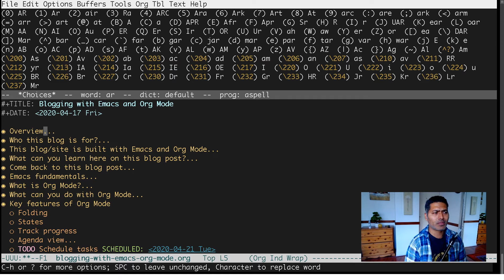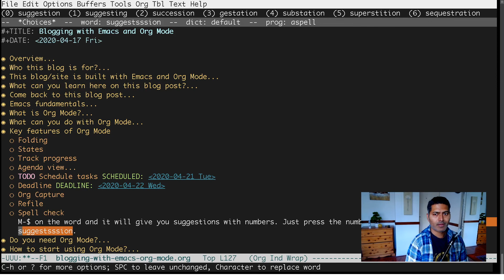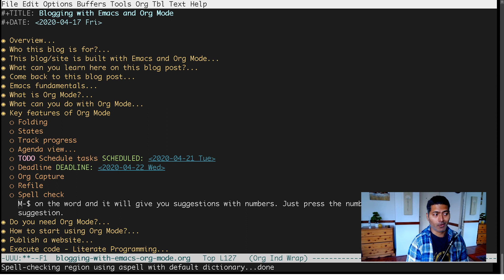Emacs - Spell check to make no mistakes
Nobody likes spelling mistakes with iSpell

1. Jira Quick Start Guide (Book)
3. Jira 7 Guide for Administrators and Developers (Video course)
4. Jira 7 Essentials (Video course)

5. Google Apps Script tutorials

Social